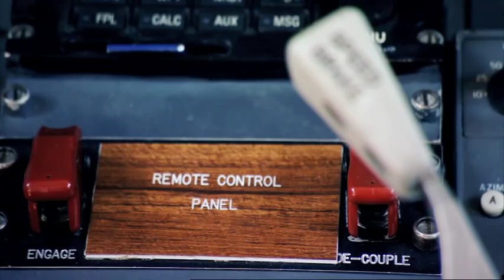The Plane Crash, Channel 4 (UK) Trailer, 40"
Track titles: 'Alert', 'High Voltage'
Composer: Richard Pryn
Label and Publisher: Anger Music Library
Cat no: AML065